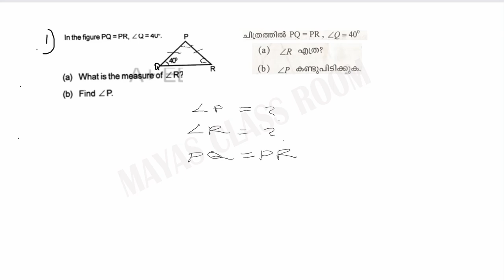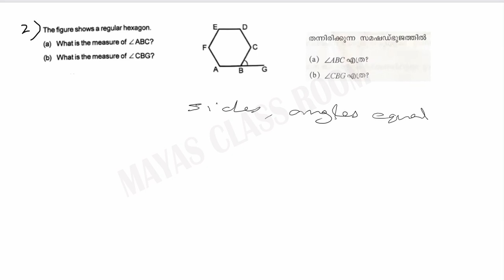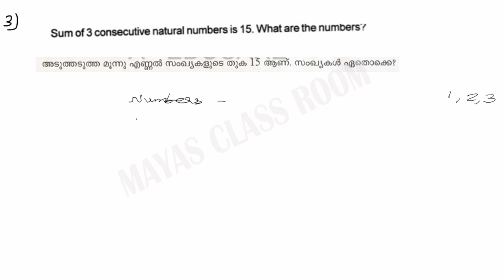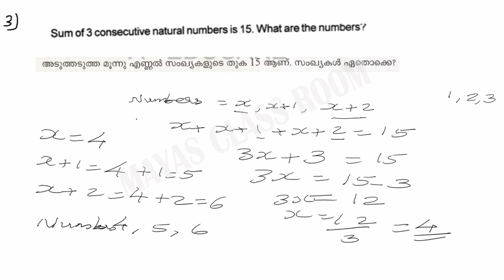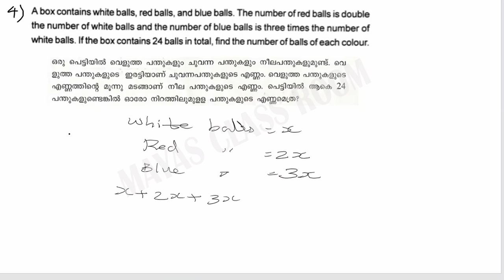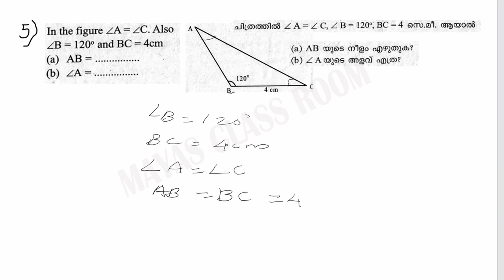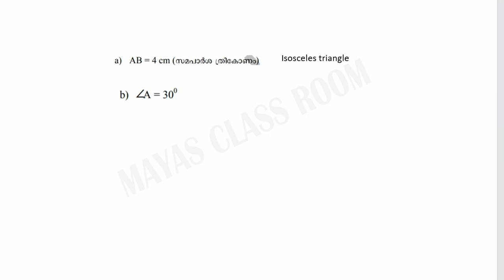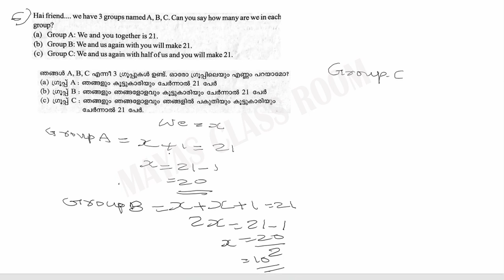Class 8 MATHS Onam exam model questions and answers 2024| Mayas Classroom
Kerala syllabus